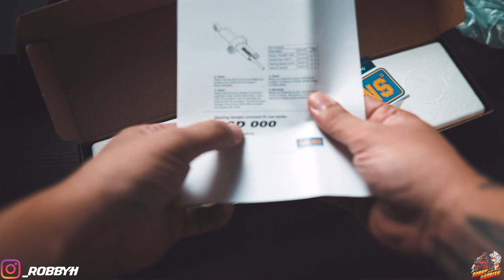NO BRANDZ Steering Damper - REVIEW | Daripada KW Bro JAUH !!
Oke guys di video kali ini gw akan sharing ke kalian semua perihal satu Brand / Produk yang masih bisa dibilang baru di market kita nih..
Ada 2 type / Jenis ya guys
Dengan Bentuk dan jumlah klik yang berbeda...

Dikesempatan kali ini juga kebetulan gw ada item original dan KW sekalian deh gw bahas sedikit dan infokan ke kalian smua apa sih bedanya dan gimana sih bentuk dan perbedaan realnya..

Semoga vidio ini dapat memberikan informasi dan bermanfaat untuk kalian smua ya guys..
Buat yang belum tau jadi lebih tau dan bisa dapat sedikit informasi perihal brand / Merk baru ini...

Thanks juga buat AutoMotor makassar yang sudah support untuk video ini

Apabila kalian suka dengan video ini jgn lupa untuk Like
Dan share ke teman" kalian yang belum tau dan ragu mau beli atau tidak